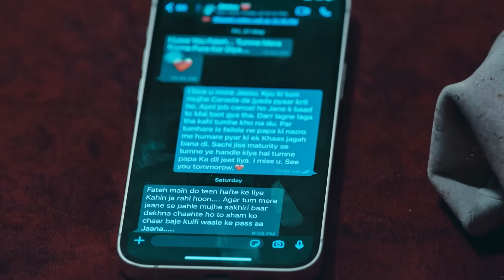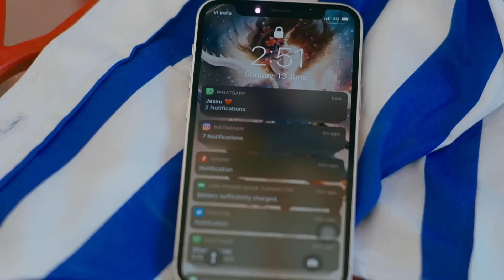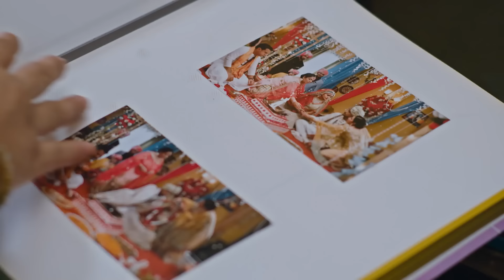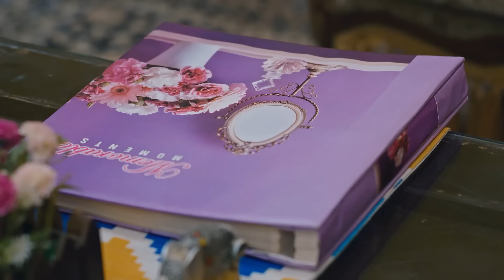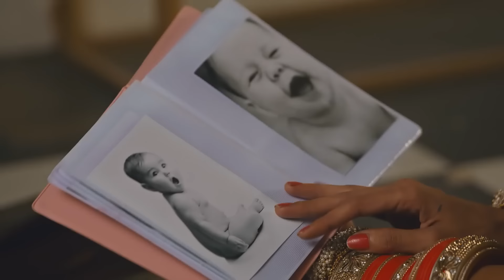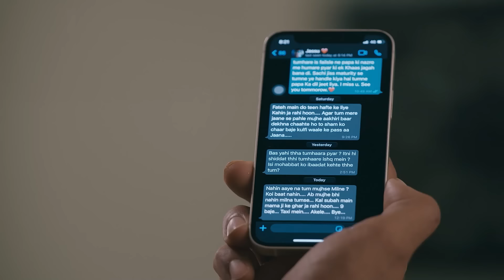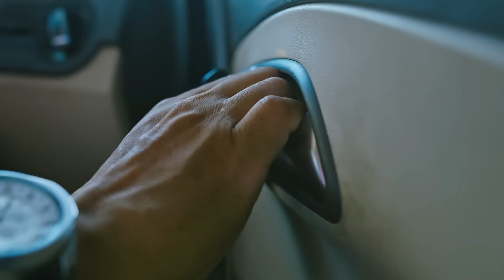مسلسل ديون الحب الحلقة 42 | Udaariyaan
سوناكشي باترا